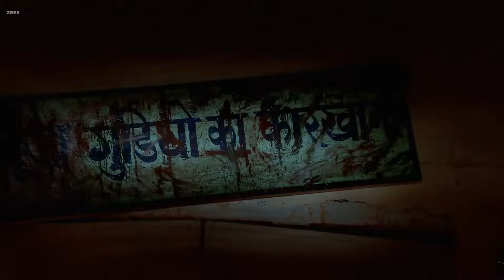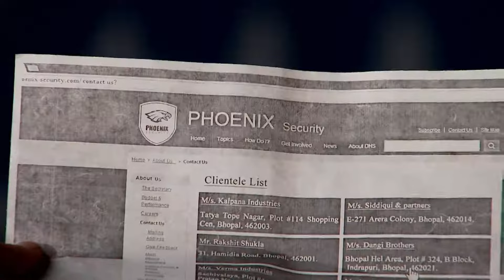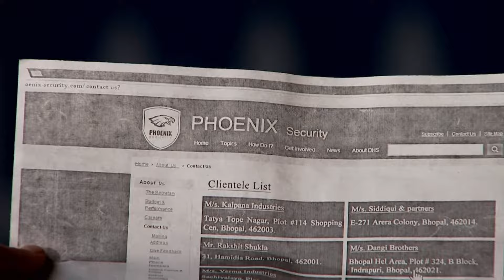राशिद ने किया ज़ोया के सामने दिल हलका | Qubool Hai | Full Episode - 77 | Surbhi | Karan | Zee Anmol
Qubool Hai | Full Episode - 77 | Surbhi | Karan | Zee Anmol | Asad and zoya ki jodi |
Razia acknowledges to Badi Bi that she wishes Dilshad had died. In order to keep Dilshad safe, Rashid encounters her elsewhere and declines to speak with her.

Qubool Hai - Zee Anmol | Zoya | Asad | Surbhi Jyoti | Karan Singh Grover
Starring in the Hindi romance drama television series Qubool Hai are Karan Singh Grover, Karanvir Bohra, and Surbhi Jyoti. The protagonist of the tale is an NRI named Zoya, who travels to Bhopal in quest of her biological father.